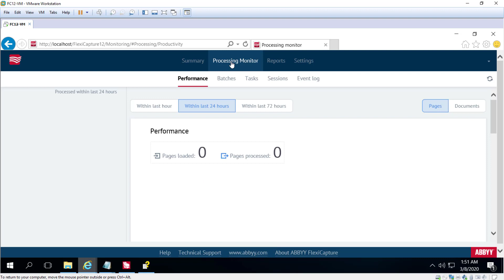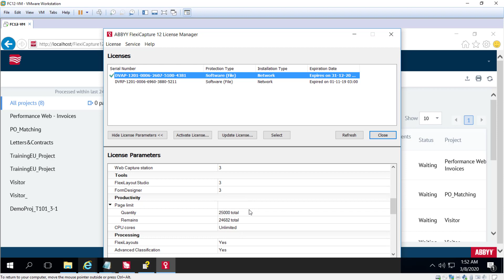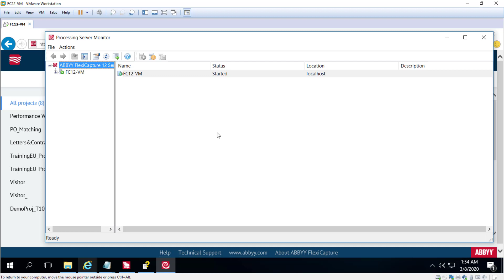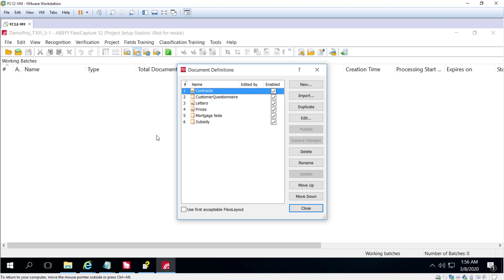ABBYY FlexiCapture Demo: System Architecture Overview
Watch this demo and learn about the system architecture of ABBYY FlexiCapture 12. To learn more about FlexiCapture 12, please

Do you want to enhance your expertise about ABBYY products and solutions? Find out about training and certification options on ABBYY University
If you have any questions or comments, please use the following ABBYY University community forum. ABBYY University

Connect with like-minded professionals in our ABBYY University LinkedIn Community Hub